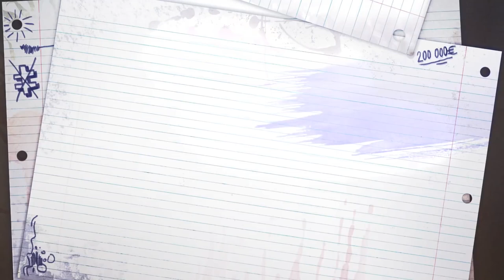Slovensko 2044: Keď sa sľuby zmenia na skutočnosť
Ako by vyzeralo Slovensko v roku 2044, keby sa k moci dostali rôzni extrémisti a populisti? Kde spravil vodca chybu? Dozviete sa tu: